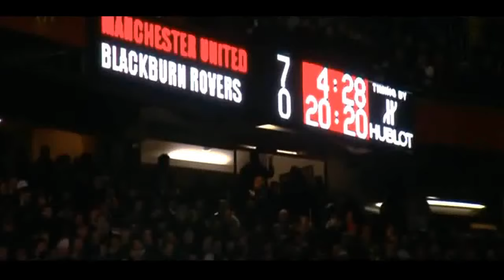The Goal King Dimitar Berbatov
king of goals Dimitar Berbatov
one of the best players in the world
Oh i do miss him :'(
He made me support Man United aswell as Liverpool